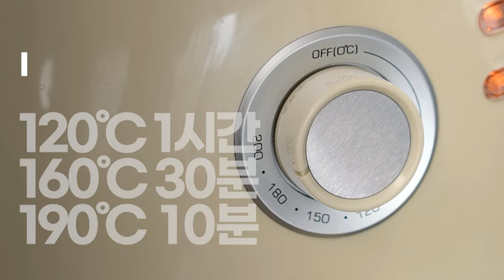든든한돈 자취한상, 한돈과 함께하는 홈캉스 레시피 2탄 a.k.a. 삼겹살 롤케이크 겉바속촉 한돈 포르게타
여름휴가를🌞 집안에서 홈캉스를 보내는🌊
자취생들을 위한 홈캉스 레시피 2탄!

이탈리아 정통 레시피인 포르게타를 한돈으로?!

한돈의 완벽한 변신!
겉바속촉 한돈 포르게타 레시피 알려드립니다🐷

🐽한돈 포르게타 재료
한돈 통삼겹살 2kg
시즈닝 : 허브솔트, 올리브오일, 파슬리, 허브가루 등
부재료 : 요리용 실
가니쉬 : 그릴야채

🐽한돈 포르게타 레시피📃
step1. 한돈 통삼겹살을 포를 떠서 끝부분이 잘리지 않도록 반으로 잘라주기

step2. 자른 단면에 올리브오일, 허브솔트, 파슬리, 허브가루 등 시즈닝 해주기

step3. 펼쳐논 한돈을 돌돌 말아주기

step4. 요리용 실로 말아논 고기를 묶어주기

step5. 에어프라이어에 구워주기 (120℃ 1시간 / 160℃ 30분 / 190℃ 10분)

step6. 칼로 껍질 긁는 소리 꼭 들어보세요~!